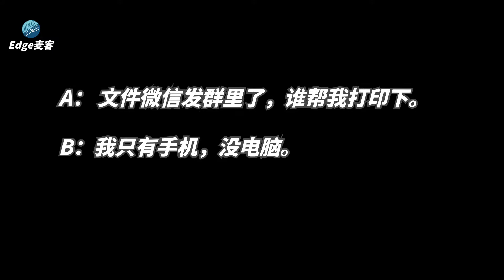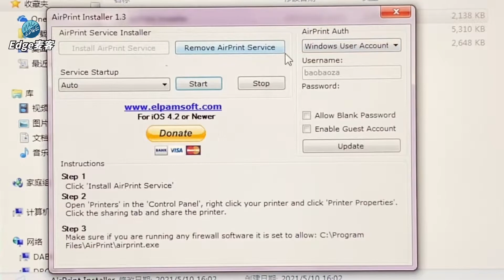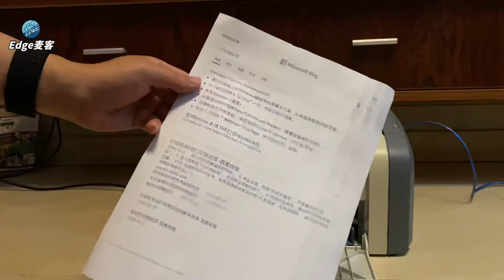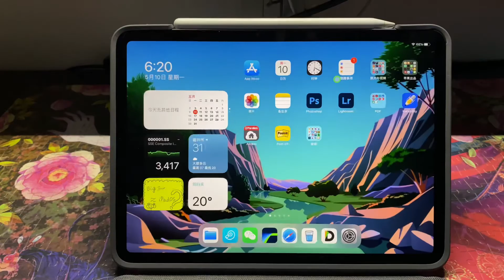『Edge麦客』 苹果手机/平板怎么打印？ ｜ 废物利用旧打印机也支持AirPrint无线打印 iPad_iPhone_Android 通吃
手机平板轻松打印（让Windows电脑也支持AirPrint）。很多单位里配的是Windows电脑+早期的共享打印机，本身并不支持苹果的无线打印（AirPrint）。通过在Windows电脑上安装第三方插件AirPrint for windows来支持苹果的无线打印。想用就了解一下吧。